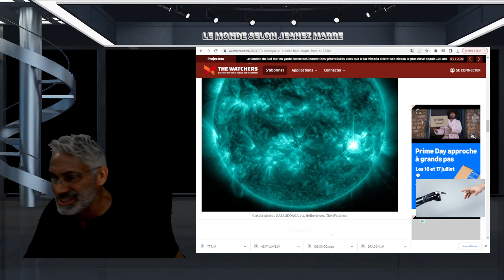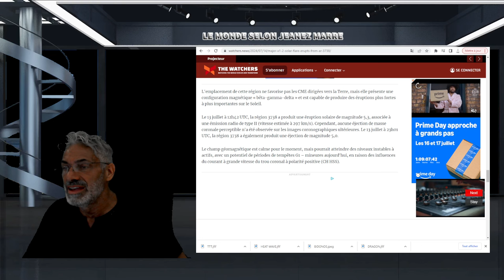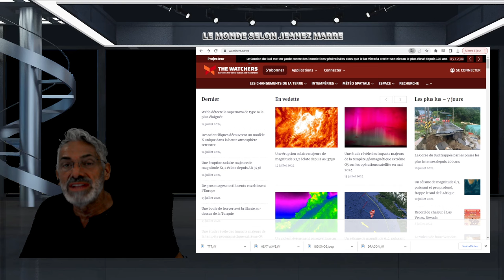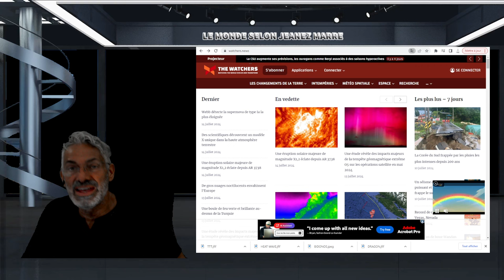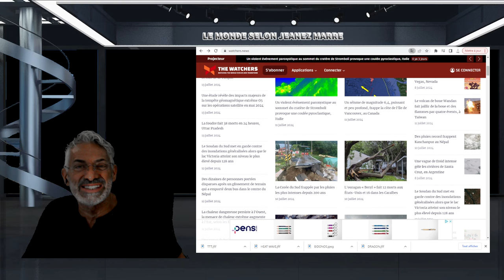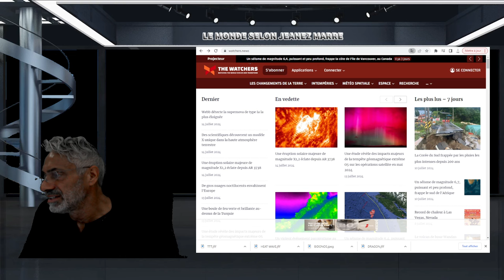ALERTE;DERNIÈRE HEURE; Une éruption solaire majeure de magnitude X1,2 éclate depuis AR 3738.